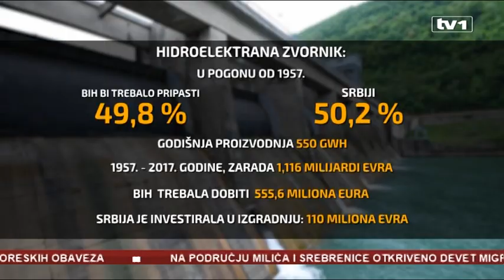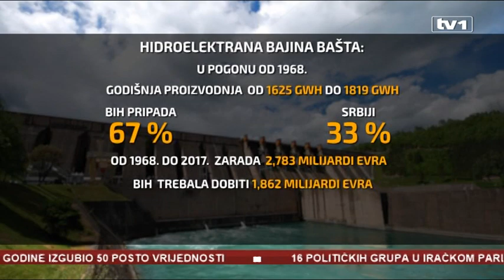Granice, BiH najveći gubitnik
Decenijama BiH pokušava definisati svoje rganice, no bezuspješno.

Najbliže do dogovora smo s Hrvatskom, ali najteže će biti sa Srbijom.

Gdje su problemi i koliko smo daleko od unutrašnjeg konsenzusa, istraživao Slađan Tomić